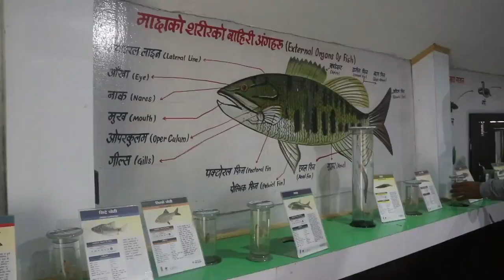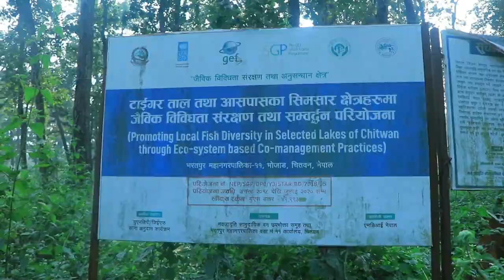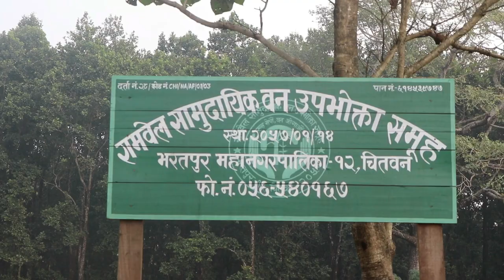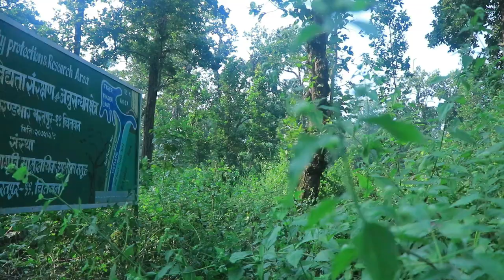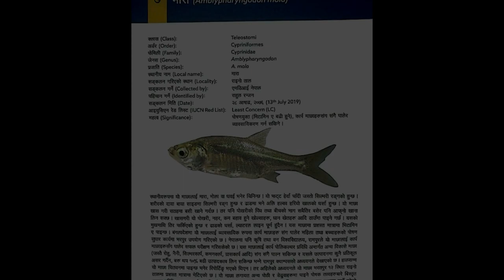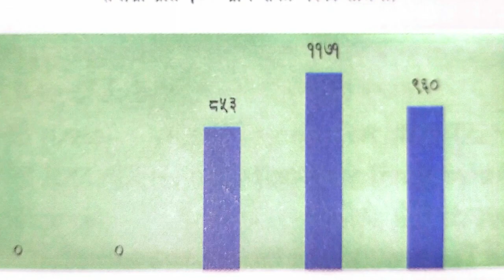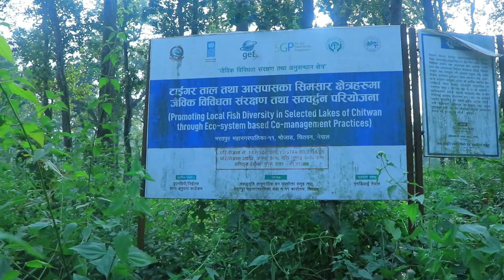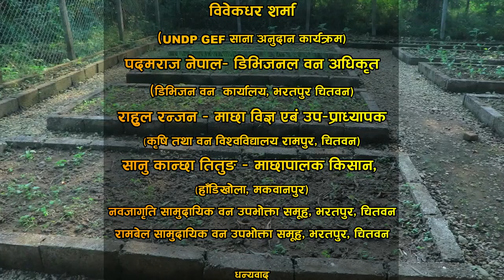Rare & Nutritious Fish(MARA, POTHI & DEDHUWA) Found in Chitwan | Rhino Lake | Tiger Lake | MDI Nepal